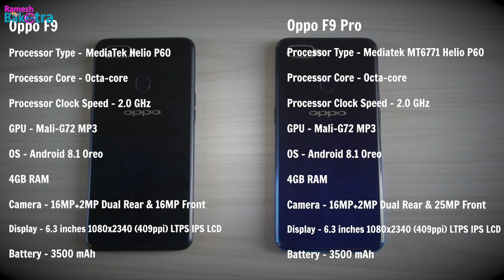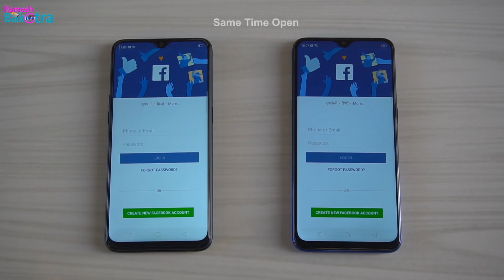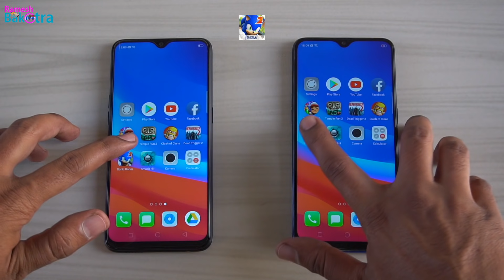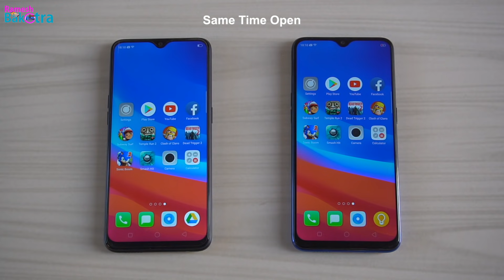Oppo F9 vs F9 Pro SpeedTest and Camera Comparison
Oppo F9 vs Oppo F9 Pro Speed & Camera Compare we open some apps same time & captured some pictures of same object in this video.